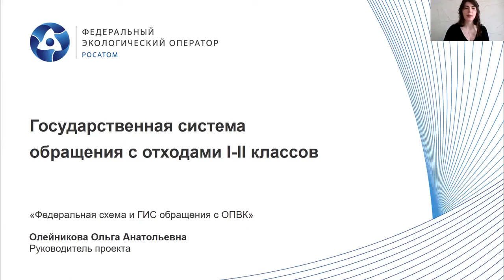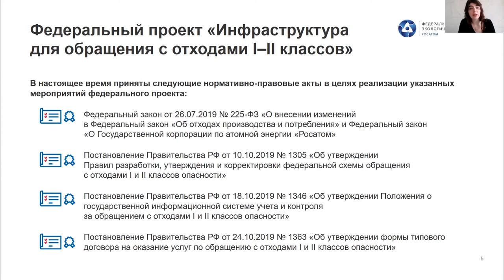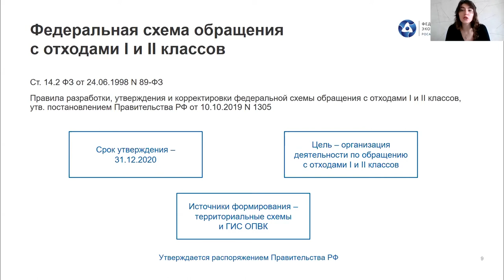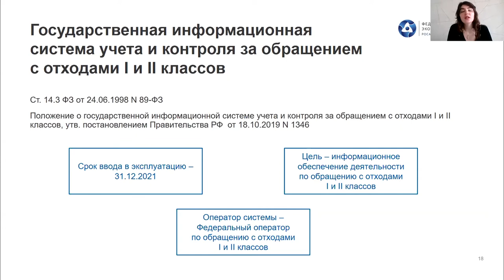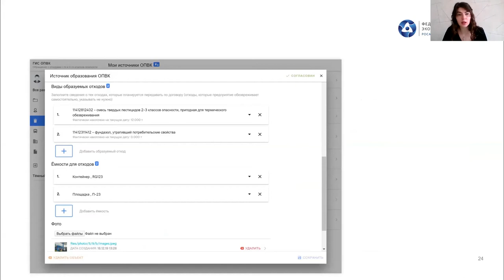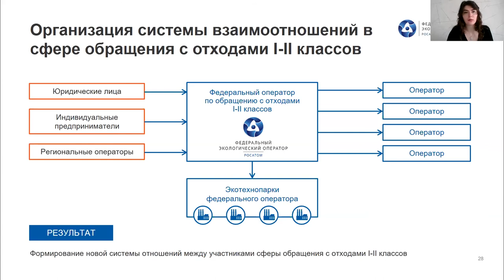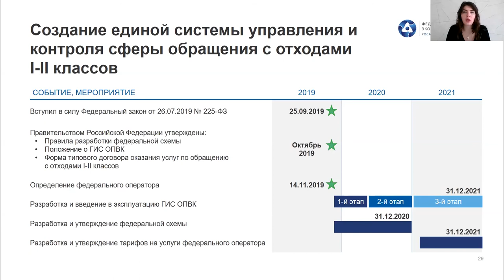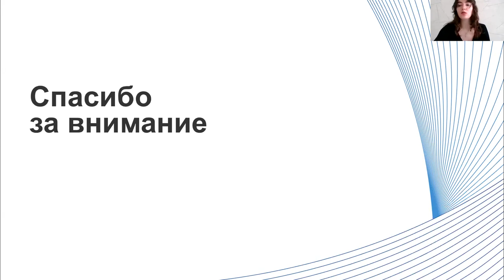Вебинар по ГИС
О функционале государственной информационной системе (ГИС) обращения с отходами I и II классов, федеральной схеме обращения с отходами I-II классов и возможности подключения к системе в тестовом режиме рассказывает Ольга Олейникова, руководитель проектного офиса ФЭО.